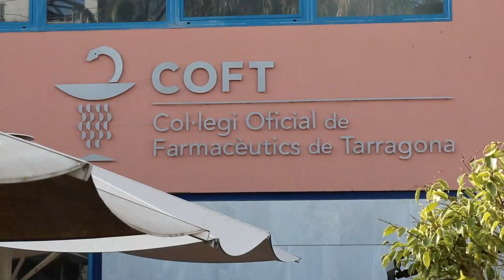FarmacèuticsTGN | Desabastiments de medicaments i recepta mèdica amb el COMT